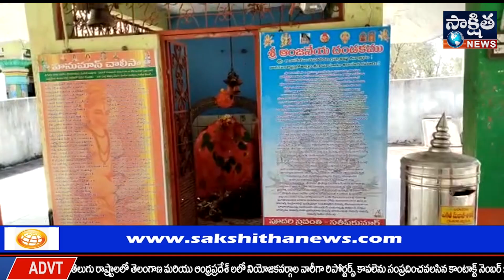ఆలయంలో ప్రత్యేక పూజలు నిర్వహించిన అయిత యుగేందర్ దంపతులు | SAKSHITHA NEWS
పట్టణంలోని రంగమ్మ పల్లె జగ్గయ్య పల్లె మధ్యలో ఉన్నటువంటి ఆంజనేయ స్వామి మరియు విశ్వేశ్వర స్వామి ఆలయంలో ప్రత్యేక పూజలు నిర్వహించిన ప్రముఖ కాటన్ మిల్లర్ యజమాని అయిత యుగేందర్ దంపతులు,,,

జమ్మికుంట పట్టణ సమీపంలోని రంగమ్మ పల్లి జగ్గయ్యపల్లి మధ్యలో ఉన్నటువంటి అంజనేయ స్వామి, పుట్ట నాగేంద్ర స్వామి, ఆలయం, విశ్వేశ్వర స్వామి దేవాలయం లో ప్రత్యేక పూజలు నిర్వహించిన ప్రముఖ కాటన్ మిల్లర్స్ యజమాని అయిత యుగంధర్ దంపతులు
 జమ్మికుంట పట్టణానికి చెందిన ప్రముఖ వ్యాపారి మంజునాథ కాటన్ ఇండస్ట్రీస్   అయిత, యుగేందర్ మరియు అయిత, మోహన్ దంపతులు ప్రత్యేక పూజలు నిర్వహించారు రంగమ్మ పల్లి జగ్గయ్యపల్లి మధ్యలో ఉన్నటువంటి ఆంజనేయ మరియు విశ్వేశ్వర స్వామి, పుట్ట నాగేంద్ర స్వామి ఆలయంలో ప్రత్యేక పూజలు నిర్వహించారు  ఇట్టి కార్యక్రమంలోని గ్రామ సర్పంచ్ వంశీధర్ దంపతులు మరియు ప్రజలు అధిక సంఖ్యలో పాల్గొన్నారు గుడి ప్రాంగణంలో వేద పండితుల
 మధ్య ప్రత్యేక పూజలు రంగ రంగ వైభవంగా నిర్వహించారు.